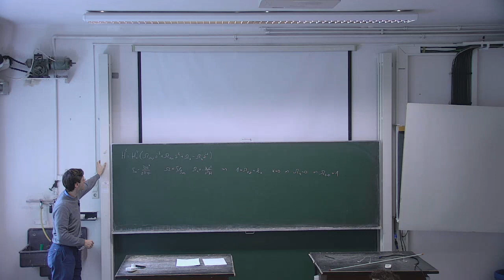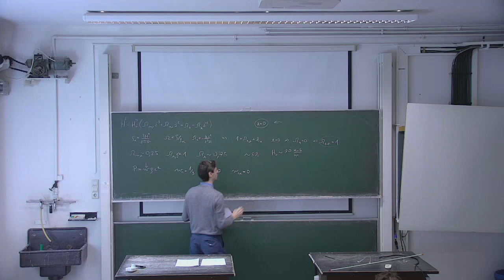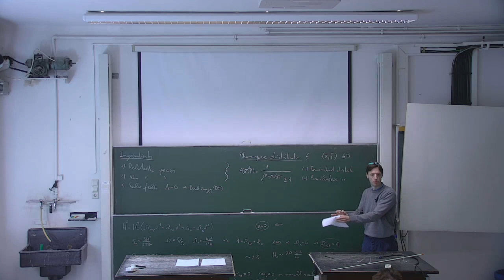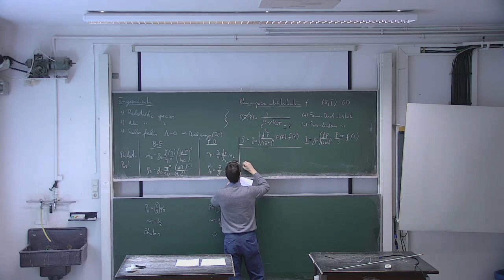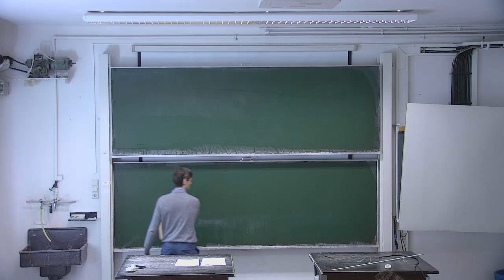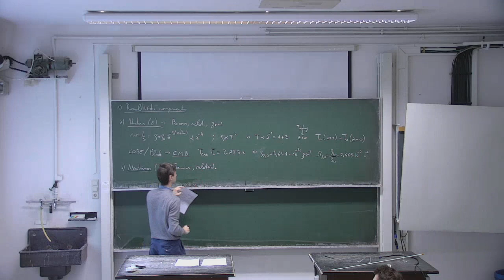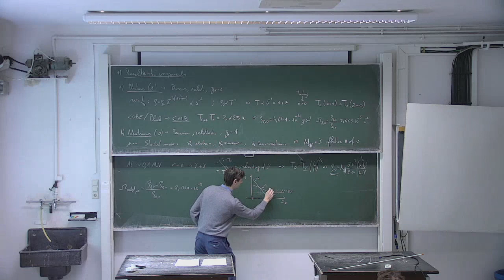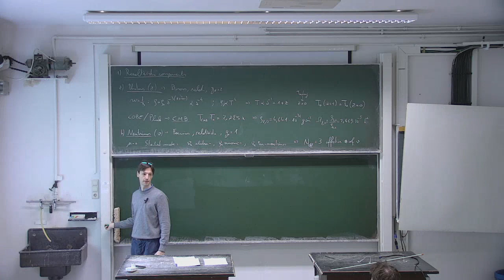[Advanced Cosmology 26/04/2024] 1: the ingredients of the universe (1)